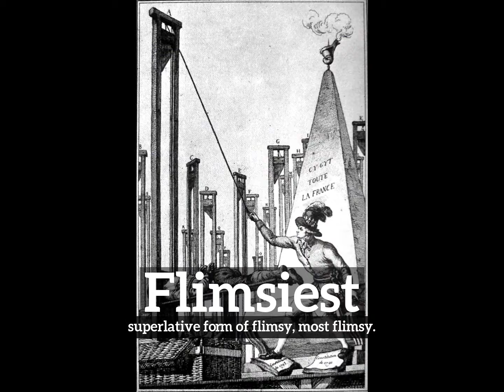What is Flimsiest? | How Does Flimsiest Look? | How to Say Flimsiest in English?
Learn how to pronounce flimsiest with Imago Spectrum.

What is flimsiest?
How does flimsiest look?
How to say flimsiest in English?
What does flimsiest represent?
What is the defintion of flimsiest?

Imago Spectrum allows you to easily memorize common English words and phrases by joining visual and auditory learning environments into a short video. Focus on the images and repeat flimsiest several times for best retention results.

In this video we are speaking the word, flimsiest. Do take note of how flimsiest is spelled.
The definition of flimsiest is listed below the word in the video.
Flimsiest:  superlative form of flimsy: most flimsy.